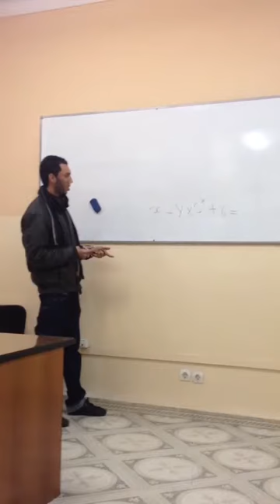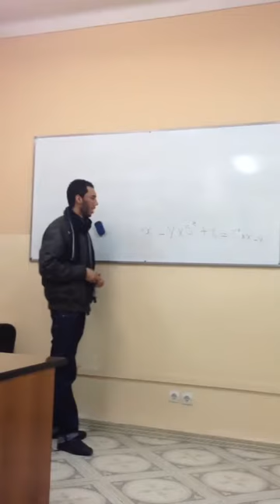Shikhe Zakou (la photo) part 2 pro advances 2013